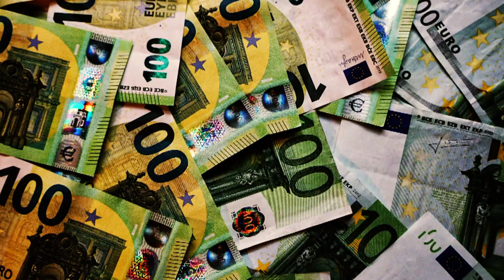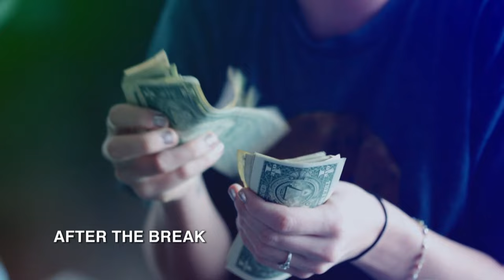We Must All Help Rebuild Ukraine After War: EU Budget Chief, Johannes Hahn | In Conversation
As the man in charge of the European Union’s money, Johannes Hahn has some mammoth tasks at hand. He needs to cover the costs of rebuilding a battered Ukraine, finance the EU’s green economy and smooth over economic relations with China. How will he raise the money to do all that? Could he convince investors in Southeast Asia to lend him some, while remaining true to his “European values”? Hear from him on In Conversation.